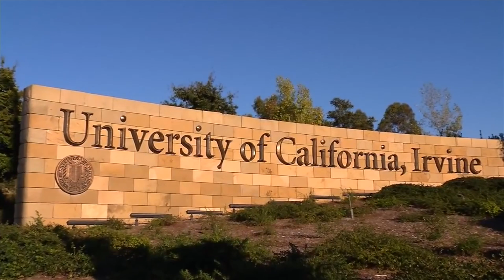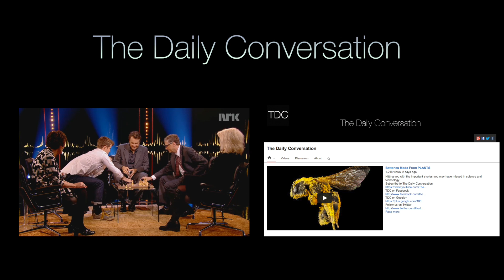Caffeine Stimulates Memory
Scientists have discovered an easy way for you to significantly boost your memory.